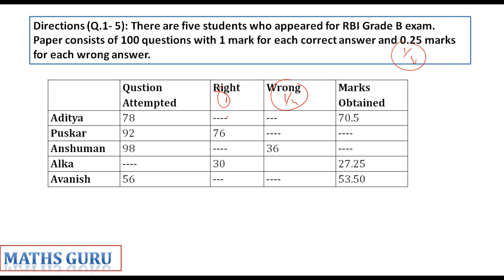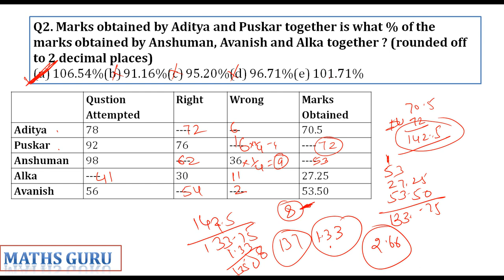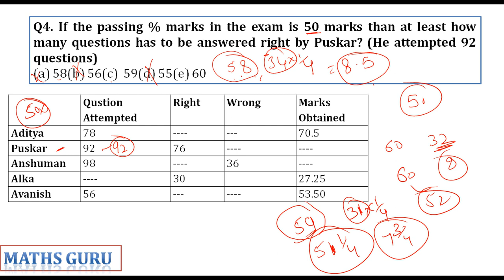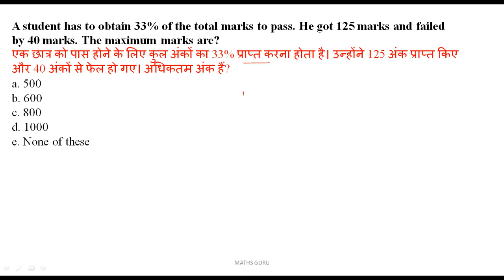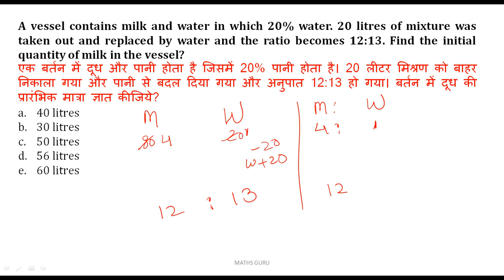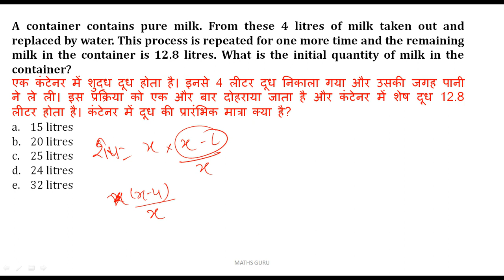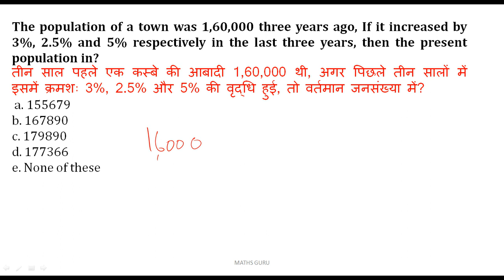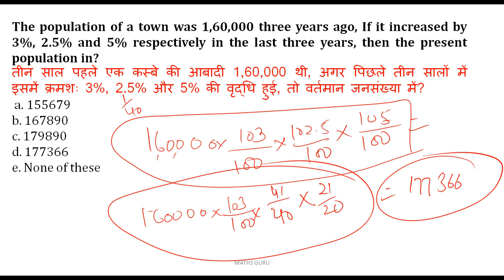Mixture Alligation Based DI | Arithmetic DI | SBIclerkmains RBImains 2020|| HIGH LEVEL DI 2020-DI-21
In this video we are discussing the HIGH LEVEL DI FOR SBI CLERK MAINS 2020 & RBI ASSISTANT MAINS 2020.
missing di based on mixture and alligation concept.

after DI tricks for  how to mixture alligation question and percentage questions